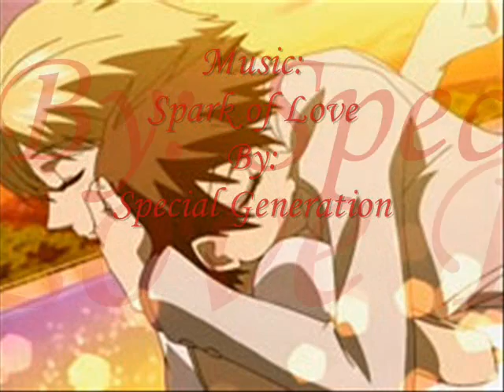Spark of Love AMV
This is my tribute to the relationship between Tami-chan and Hauri. (Can't spell) The song is by Special Generation called Spark of Love. I love Ouran High School Host Club and hope they do a second season